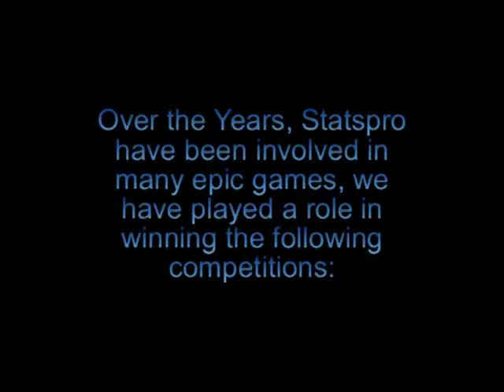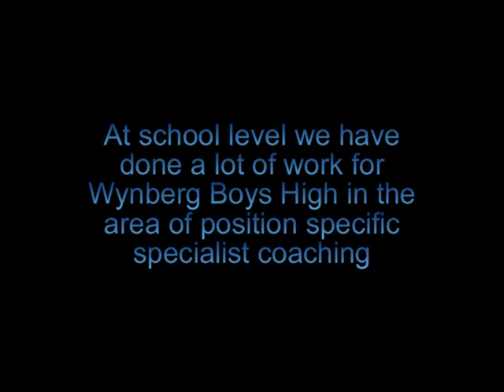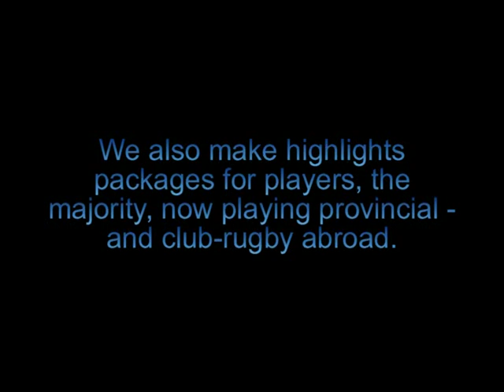statspro marketing.mpg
Rugby is becoming more and more professional and if you dont move with the times you will get left behind. We have all seen the programs with which the big unions analyse their games. Coaches have video footage and clips of team- and player- stats with which they can make informed decisions when dropping or coaching players. For players there is nowhere to hide and they can study their own strengths and weaknesses at their own time.

Non-professional sides however do not have the money or the time to sit with each player to look at his game. Most coaches have made the mind shift to get their games filmed, but they find that their video sessions sometimes takes up to much time as they have to make notes and then look for the place that they have marked.

We present you with an affordable solution where coaches and players can download our application and, after the game has been coded, coaches and players can use their username and password to view clips of team- and player stats as well as the stats of the particular game.